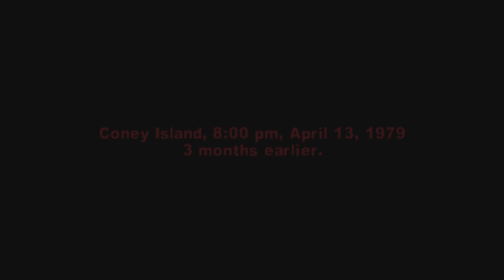"New Blood" 🩸 THE WARRIORS (Part 1)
Thanks for watching my videos if you enjoy it plz hit that like subscribe and that notification so you dont gotta miss another of my videos i appreciate all of you go here @superbuuzeusj   if you wanna see more videos thanks 👍

The warriors gameplay
The warriors 2023